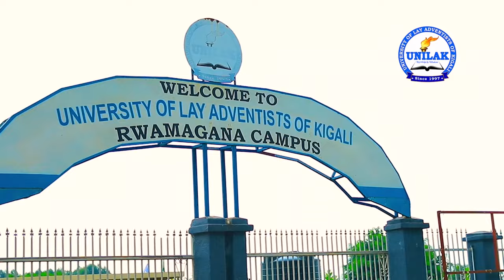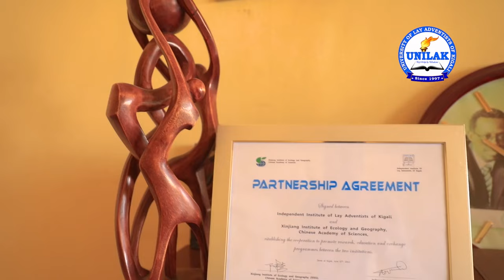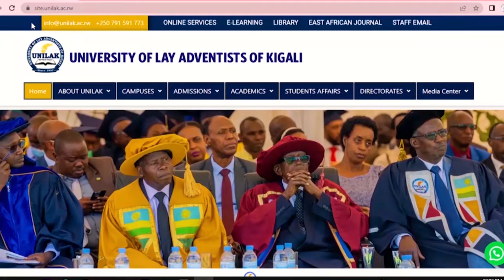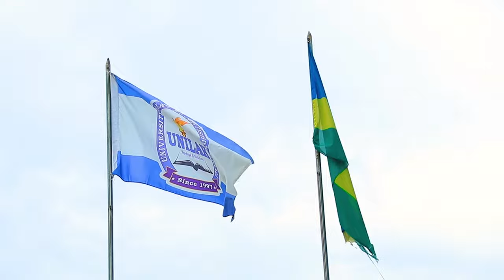UNILAK SILVER JUBILEE DOCUMENTARY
From 1997 to 2022, it has been 25 years since UNILAK existed,
It was a difficult journey in general but We thank God for being with us,
We started with 30 students and now We have reached many students,
We thank everyone who contributed to make UNILAK exist and Become a shelter of Knowledge Based on Wisdom .